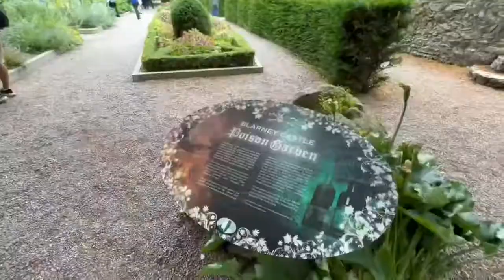IRELAND TRAVEL VLOG | Blarney Castle & Cork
We’re traveling throughout Europe and the UK for 3 weeks so I hope you join us through our adventures.

In this vlog we explore Blarney Castle & Cork!